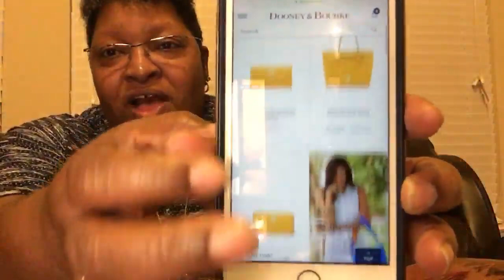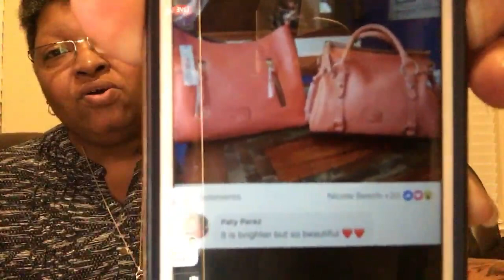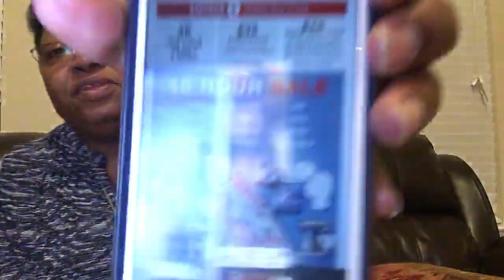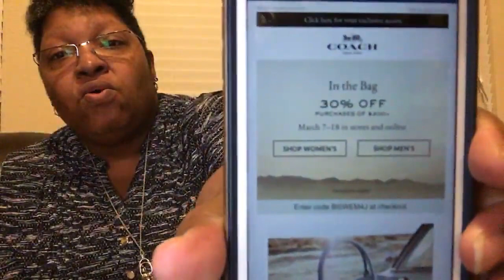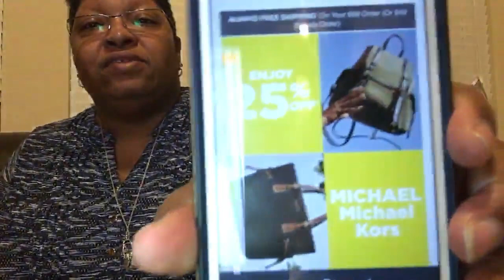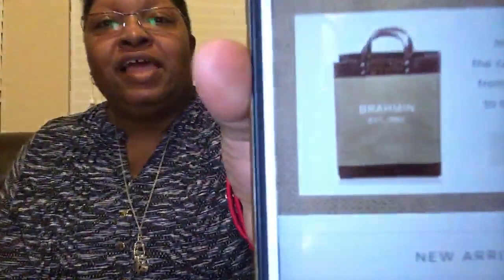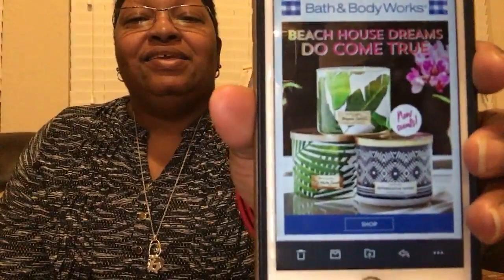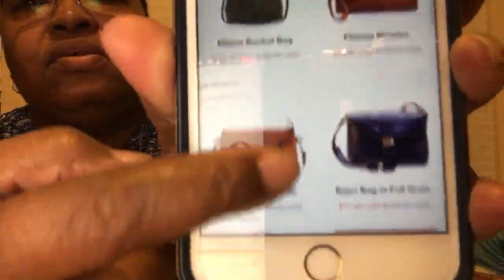For Real Friday 3-15-19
As usual, I'm giving you the word on the curb about the sales my favorite retailers are having.

Also, don't forget Tribe time tomorrow, Saturday, March 16, 2019, 11 am EST/10 am CST, hosted by my Tribe Sister, Carmen Hawkins on her channel:

See ya'll in the morning!

While you're shopping, don't leave money on the table! Sign up for Ebates and earn money while you shop

Are you on Facebook? Come join my favorite groups!